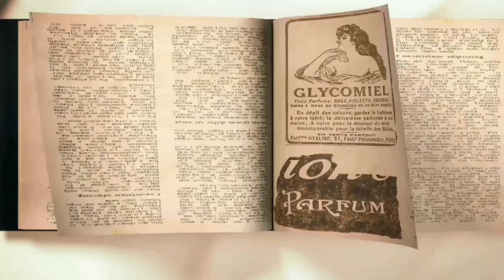اين يذهب القرين بعد وفاة الانسان؟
لبرزخ عالم غير مألوف للاحياء وبه جنات ونيران
ومضات من أسرار عالم الغيب
نورانيات المحبين لها افاق كالسموات
لحظات الاحتضار تختلف من انسان الى اخر و الله اعلم بالسرائر.
عالم الغيب
عالم الغيب والشهادة
عالم الغيب والشهادة عبد الباسط
عالم الغيب فلا يظهر على غيبه احدا الا من ارتضى
عالم الغيب لا يعزب عنه مثقال ذرة في السموات
ذلك عالم الغيب والشهادة العزيز الرحيم عبد الرحمن مسعد
ذلك عالم الغيب والشهادة العزيز الرحيم الذي احسن,
ذلك عالم الغيب والشهادة
دعاء اللهم فاطر السموات والارض عالم الغيب والشهاده
دعاء يا عالم الغيب والسرائر يا مطاع ياعليم,
عالم الغيب خالد
حسن السباعي اسرار عالم الغيب
حين يدخلون عالم الغيب
حين يدخلون عالم الغيب احمر بالخط العريض,
يا عالم الغيب جنبنا
عالم الغيب ثاني
عالم الغيب ثابت
ثم تردون الى عالم الغيب والشهادة
تفسير عالم الغيب والشهادة
عالم الغيب بالانجليزي
الفرق بين عالم الغيب وعالم الشهادة
يا عالم الغيب ذنبي انت تعرفه بدون موسيقى
عالم الغيب الا من ارتضى من رسول
الله لا اله الا هو عالم الغيب والشهاده
الله عالم الغيب والشهادة
اللهم يا فاطر السماوات والأرض عالم الغيب والشهاده
ايه عالم الغيب والشهاده
اغنيه انت عالم الغيب
عالم الغيب 00
الرد على الملاحدة
الرد على كل ملحدين
الرد على اسئلة الملحدين
الرد على الملحد شريف جابر
الرد على الملحدين في وجود الله
الرد على من خلق الله
الرد على قناة النهضة الفكرية
سؤال الملحدين من خلق الله
الرد على ملحد ينكر وجود الله
رد على الملحدين من خلق الله
الرد على الملاحدة العرب
الرد على شبهات الملاحدة
الرد على الملحدين كمال الحيدري
كلام الملحدين عن الله
كتب الرد على الملحدين
فن الرد على الناس
فن الرد على الانتقادات
فن الرد على الكلام
الرد على الملاحده ظهر
ظاهرة الالحاد في مصر
رد مفحم على ملحد
الرد على الملاحده صعبه
الرد على الاخطاء العلمية في القران
الرد على شبه الملحدين
رد الشيخ على ملحد
ذاكر نايك حوار مع ملحد
ذاكر نايك الرد على الملحدين
افات الملحدين
الرد على الملاحده ثمانيه
الرد على الملحدين العرب
الرد على الملاحده 2022
عالم الغيب
اسرار عالم الغيب
برنامج اسرار عالم الغيب
برنامج عالم الغيب
أخطر ثلاث أشياء لم تكن تعرفها عن عالم الغيب / يؤمنون بالغيب,حياة البرزخ
حياة البرزخ وفتنة القبر
كيفية حياة البرزخ
الحياة البرزخية
تفسير روعة علم الغيب
ما بعد الموت
أرواح ما بعد الموت
عذاب القبر
الموت